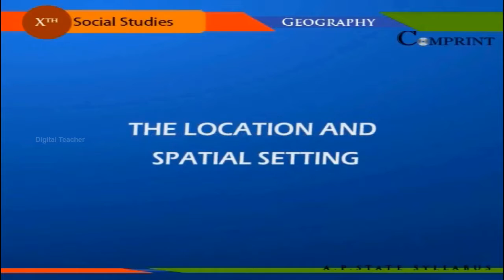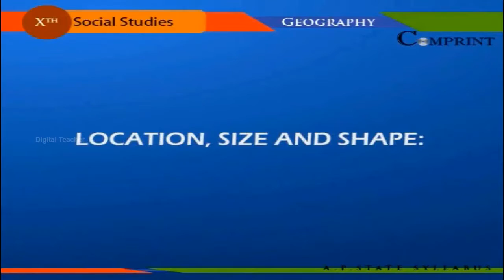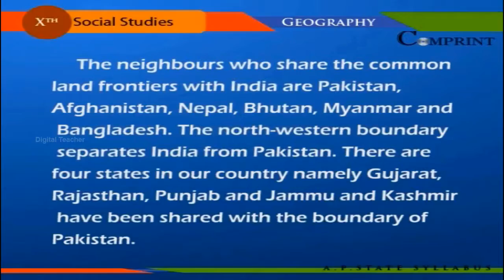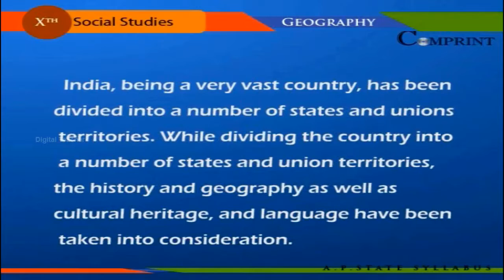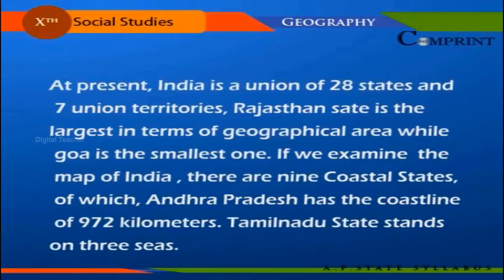India Physical Setting | 10th Social Geography | Digital Teacher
India Physical setting, 10th Social Geography, English Medium. AP And Telangana State Syllabus Online by Digital Teacher.